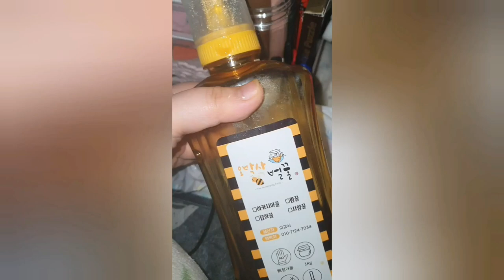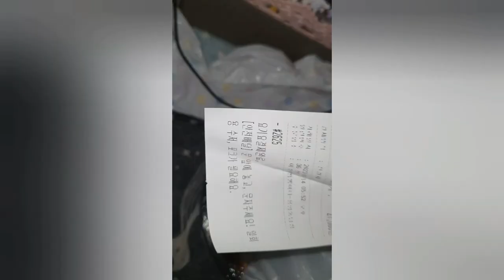2022.01.14.(토요vlog) / 생리 때문에 하루종일 아픈 날... ㅠㅠ / 그래도 짬뽕 맛있게 잘 먹었어요 ^^* /